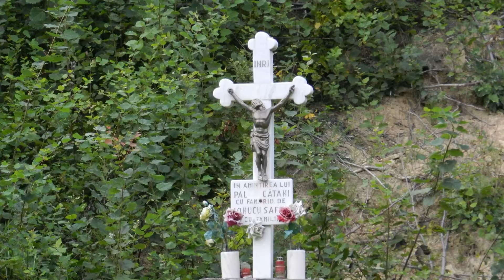UNGURENI MARAMURES Libotinel partea a patra